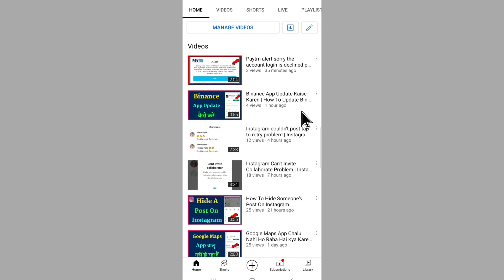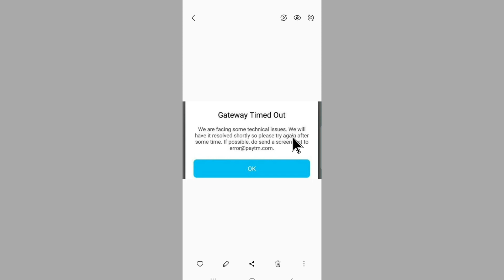Paytm payment gateway time out problem | we are facing some technical issues in Paytm